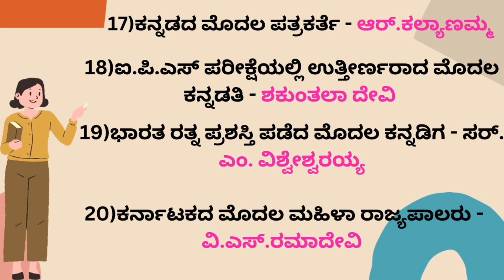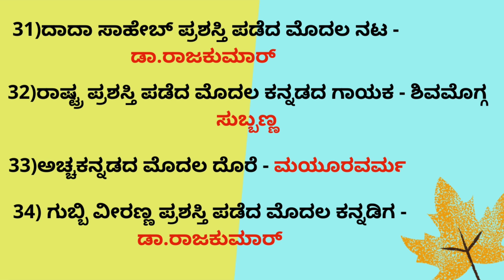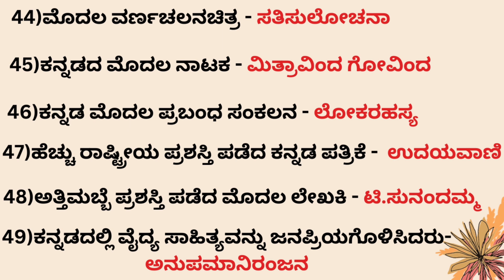Kannadada Prathamagalu in Kannada । ಕನ್ನಡದ ಪ್ರಥಮಗಳು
ಈ ವಿಡಿಯೋದಲ್ಲಿ  ಕನ್ನಡಲ್ಲಿ ಪ್ರಥಮರೆನಿಸಿರು ವ್ಯಕ್ತಿಗಳು, ಕೃತಿಗಳು ಇತ್ಯಾದಿಗಳ ಬಗ್ಗೆ ತಿಳಿಯಲ್ಲಿದ್ದೇವೆ.
Musician: @iksonmusic